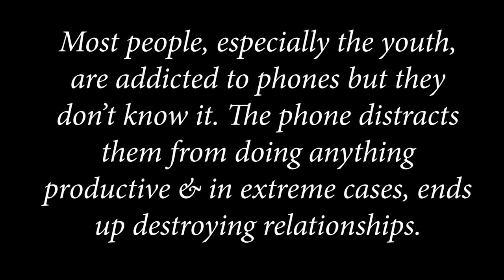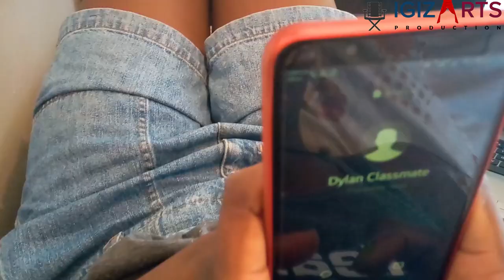The Enemy Around ~ Igiza Arts Production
Most of us are us are addicted to phones and the worst part is that we don't know we are addicts.

Join us on 18th and 19th October 3pm and 6pm on both days at @Kenya National Theatre (KNT Ukumbi Mdogo) as we show SinsAndSecrets_Play written by Walter Sitati and directed by Wreiner Mandu
The play is powered by @Cellular Kenya
Tickets are available at very affordable charges.
Advance 500 for 1 and 800 for 2.
Gate 600 for 1 and 1000 for 2.
Lipa na Mpesa till:640180.
Make your advance arrangement now.😎